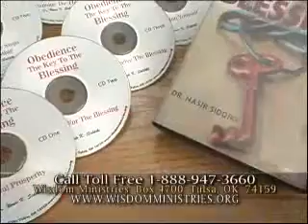NASIR SIDDIKI OBEDIENCE THE KEY TO THE BLESSING